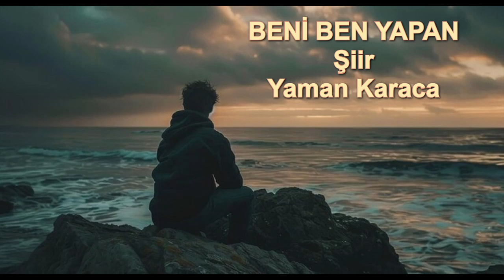Yaman KARACA / BENİ BEN YAPAN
Beni Ben Yapan

Beni ben yapan, kazandığım savaşlar değildir,
Beni ben yapan, kaybettiğim savaşlardır.

Eğer bugün ayakta durabiliyorsam bunu
Etrafımda yalandan duvar ören sahte dostlarıma değil,
Bugüne kadar yıkıldıklarıma ve en çok da
Tek başıma verdiğim kavgalara borçluyum...

Öyle kimsenin beni ayakta tutmak gibi bir derdi olmadı.
Ben bugün dimdik duruyorsam bunu önce ALLAH'a,
Sonra da ne olursa olsun arkamda duran kadına,
Yani anama borçluyum...

Yıkılmadıysam birilerine eyvallah ettim diye değil,
Kimseye boyun eğmediğimdendir bu hayatta...

Beni bu hayatta en çok sevmeyenler,
İstedikleri gibi olmadığım insanlardır.
Benden beklentileri olan, üzerime kendi kafalarına göre
Hayatımla ilgili türlü hesaplar kuran insanlardır.
Kusura bakmasın kimse!
Ben bu hayata kimsenin projesi olmak için gelmedim!
Yeri geldi yalnız kaldım, yeri geldi çaresiz kaldım.
Ama kimseye ne el açtım ne de
Kimsenin hayatıma burnunu sokmasına izin verdim.
Düştüysem adam gibi kalkmasını da bildim.
Kimsenin üzerimde bir hakkı yok,
Benim hakkımda bir şeyler öğrenmeye çalışan herkes,
Önce haddini, sonra da yerini bilsin, yeter...

Yarayı da çok iyi bilirim, acısını da...
Kendi yaralarını sarmanın ustasıyımdır ben,
Bu kadar yol aldıysam hayatımda,
Çıktığım hiçbir yoldan ne olursa olsun
Dönmediğim içindir.

Dibe vurduğumda arkamdan gülenlerle
Doruklarda bana akıl verenler, hep aynı kişilerdi.
Şimdi bu kadar geri duruyorsam her şeyden,
Hayatımdaki insanların gerçek yüzünü gördüğümdendir.

Aslında ben zor biri değildim,
Bunu beni, her şeye dikkat eder hale getiren,
Her şeyi bu kadar zorlaştıran,
Sahte yüzlerini her fırsatta ayan beyan eden,
En yakınım olanlar sandığım ama
Bana en uzak olanlara borçluyum.
Dost, akraba diye yaşadığım ama
Düşman aratanlara borçluyum.

Yanındayım diyenler, sırtını sıvazlayanlar,
Aslında ilk fırsatta çelme takmak için varlarmış.
Ve ben buna her defasında şahitlik ettim hayatımda,
Düşe kalka yürüdüğüm yolların sonuna geldim çok şükür...
Bana bu hayatı düşmeler değil,
Ayağımın kaymasını bekleyen dostlarım öğretti.
Ayakta kalmamı en çok da onlara borçluyum.

Beni ben yapan, hayatımda olan insanlar değil…
Beni ben yapan, yüreğimle kendimle kavgalarımdır.
Beni ben yapan kendimi tanımamdır.

Yaman Karaca